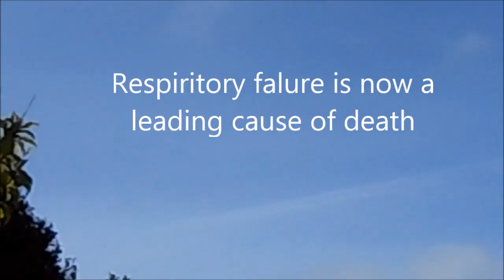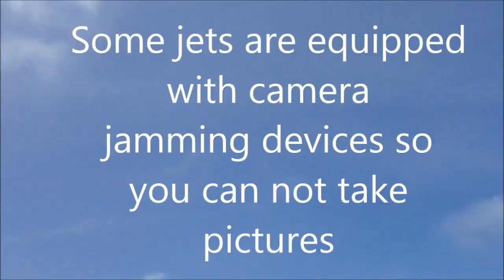4 1 17 Weather Warfare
environmental hijacking